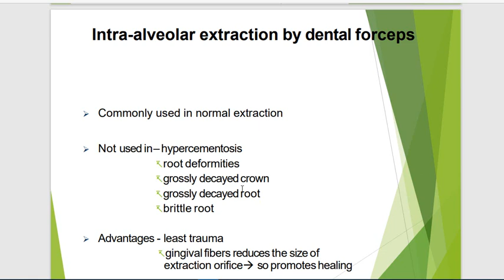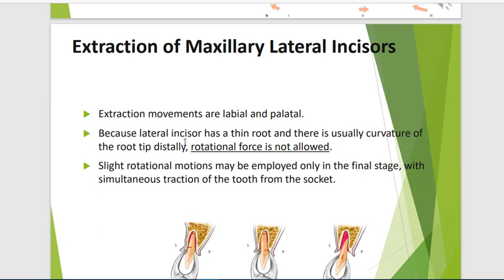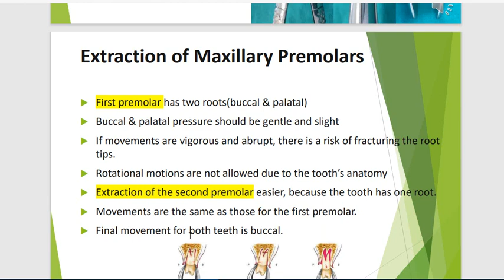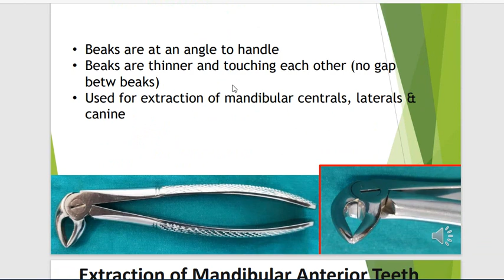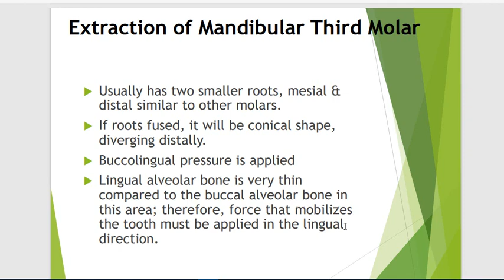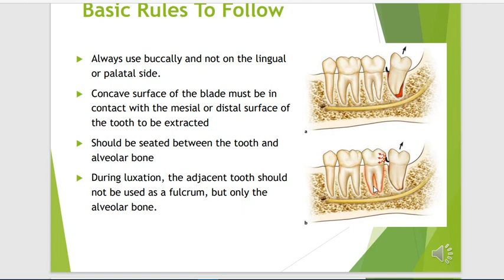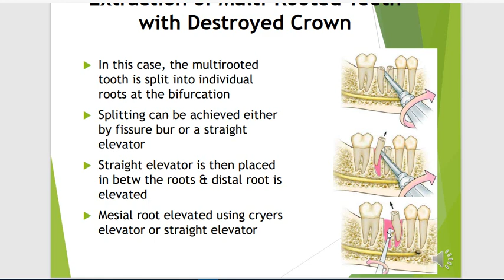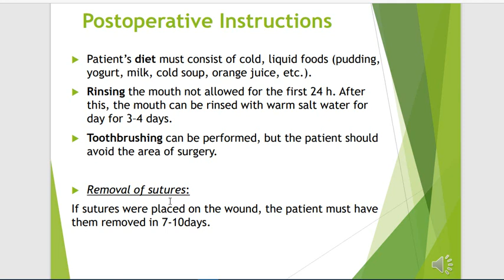Oral Surgery - Lecture 9